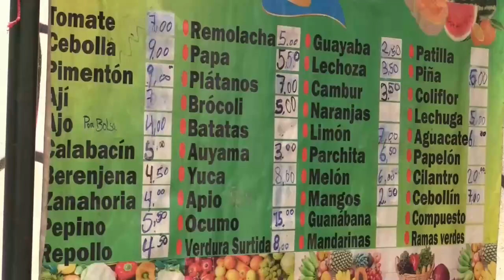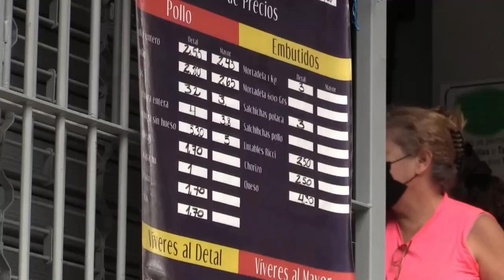ONG: los venezolanos deben ganar unos 15 dólares diarios para la canasta básica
En Venezuela se deben ganar 15,68 dólares diarios para pagar la canasta básica alimentaria de una familia de cinco personas que se ubicó, el mes de julio, en 470,44 dólares, cuando el salario mínimo es de 126 bolívares, equivalentes a unos 20 dólares, informó este lunes el Centro de Documentación y Análisis Social de la Federación Venezolana de Maestros (Cendas-FVM).

De acuerdo con Cendas-FVM, en julio fueron necesarios unos 21,20 salarios mínimos para adquirir una canasta alimentaria de 60 productos, que se incrementó un 2,3 % respecto al mes de junio, cuando el costo fue de 459,84 dólares.